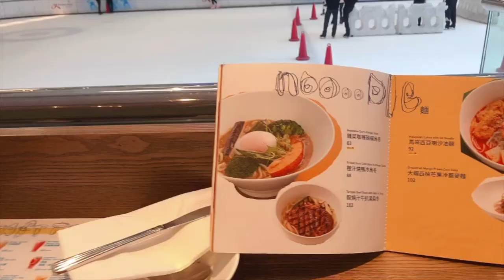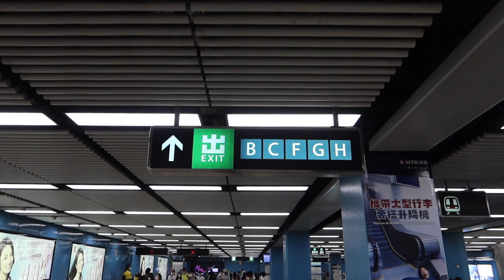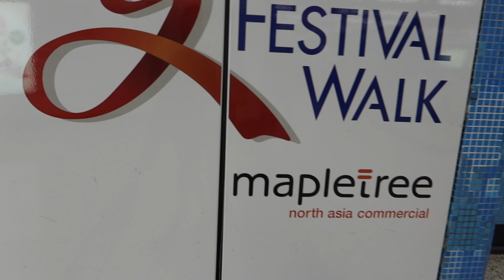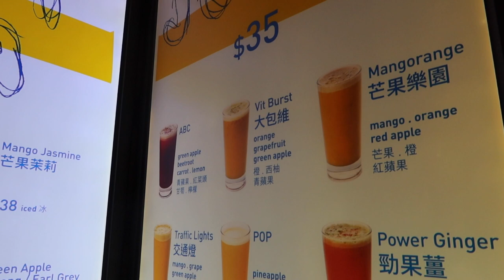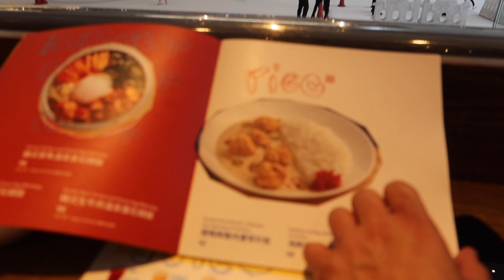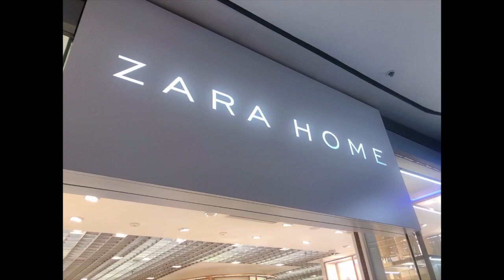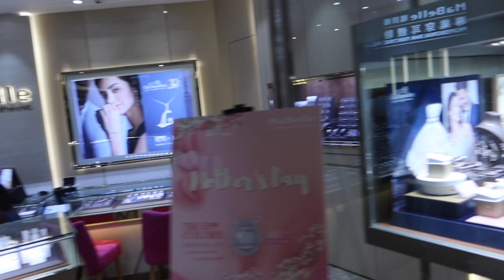Shopping and Dining at FESTIVAL WALK HONG KONG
Festival Walk is a shopping centre in Kowloon Tong, Hong Kong developed jointly by Swire Properties and CITIC Pacific between 1993 and 1998. At the time of its opening in November 1998, it was the biggest shopping mall in Hong Kong. Festival Walk is acquired by Mapletree North Asia Commercial Trust ("MNACT"). There are also four floors of offices on top of the mall.

Festival Walk is located in Yau Yat Chuen, Sham Shui Po District,[1] and is directly linked to Kowloon Tong station, which is an interchange station of the East Rail line and the Kwun Tong line of Hong Kong's Mass Transit Railway. It also has a pedestrian link to the City University of Hong Kong.